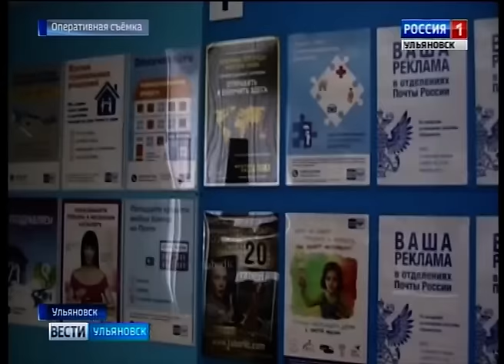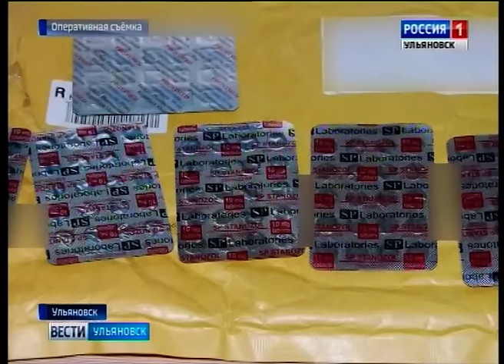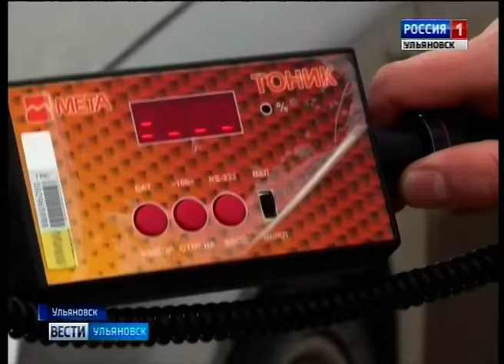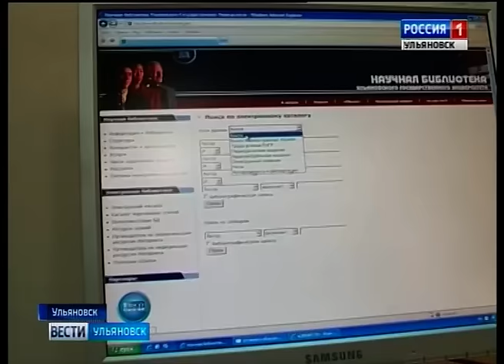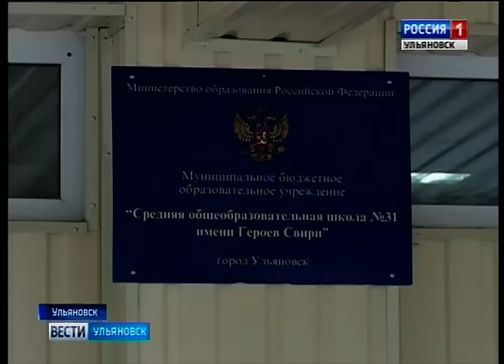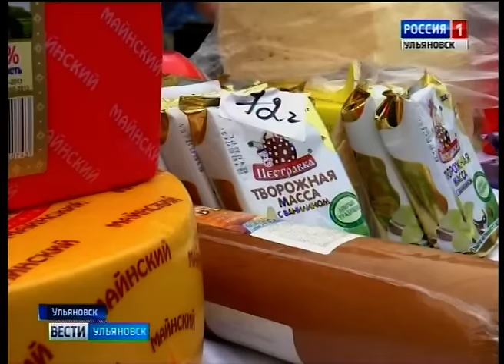Выпуск программы "Вести-Ульяновск" - 06.03.17 - 15.45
- Нандролон не пройдет.Таможенники не пропустили в Россию запрещенные вещества.
- Яйцо, мясо и овощи. Ульяновцы в выходные отправились на продовольственный шоппинг.
- Вышли из сумрака. Сотрудники ГИБДД проверили тонировку ульяновцев. Некоторым пришлось от неё избавиться.